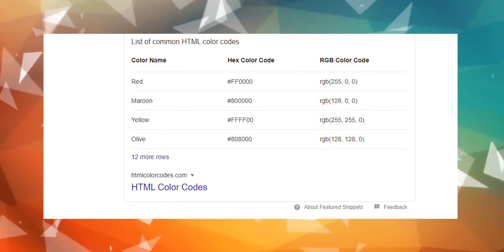How this Wallpaper can Crash Your Smartphone ( Exclusive )🔥🔥 || Everything You need to know !!!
so hey guys in this video we are discussing that wallpaper can damage your smartphone, so in this video, we are discussing that how this can crash your smartphone and what is the reason behind it, all things are clear in this video.